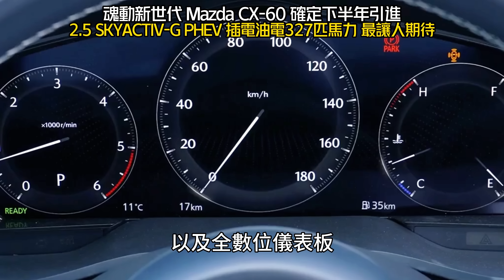魂動新世代 Mazda CX-60 確定下半年引進 ｜Mazda CX60 2.5 SKYACTIV-G PHEV 插電油電327匹馬力最讓人期待【中天車享家】朱朱哥來聊車@中天財經頻道CtiFinance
喜歡馬自達魂動美學加上日式優雅的車迷，不用再看著國外新車上市流口水過乾癮了，尤其是馬自達在國外發售的休旅大軍，現在也要引進台灣，台灣馬自達宣布下半年將導入兩款以全新大型結構平台打造的新世代休旅，其中跟超熱銷的MAZDA CX5，整體大小類似的馬自達最新休旅車，當屬MAZDA CX60，畢竟旗下八款新車去年年銷15389輛台灣馬自達，其中就是以休旅車主力車款MAZDA CX5表現最為突出，年度銷量達到6307輛，也讓台灣馬自達決定下半年引進最新的CX60與CX90休旅車，但可別把MAZDA CX60當成MAZDA CX5的後繼車種，我們先從機械結構來說起，MAZDA CX60採用全新大型車後驅平台，沒錯就是後輪驅動，這樣的設計跟德系性能跑旅更加類似，馬自達也是全世界罕見到目前為止，還願意開發全新汽油引擎車輛平台的車廠，目前已知的動力編成，除了2.5升汽油自然進氣引擎跟3.3升柴油渦輪動力，這兩款純內燃機引擎之外，在日本還提供搭載48V輕油電系統的柴油油電以及插電式油電車車型，有趣的是在去年3月8日首度登場的CX60，在日本當地的預售價，入門車型居然比相同動力配置的CX5還要便宜，也讓人好奇台灣馬自達引進以後，到底會如何開價。

至於外觀部分，無論在車色或是車身線條上，仍可以看出CX-60的魂動血統，但造型更加的立體，也發表了全新車色跟反射塗層，從內裝來看，CX-60採用對稱佈局的中控台，加上懸浮式中控螢幕設計，以及全數位儀表板，但不像歐洲車系一樣用大量虛擬按鍵，而是保留人因介面實體按鍵，這一點也非常的實用，加上面積超大的HUD抬頭顯示器，全景玻璃天窗，以及人臉辨識的DPS個人化駕駛系統，都是首見的科技配備，擁有日本傳統工藝的木紋飾板，還有Nappa真皮內裝跟Bose音響系統也都沒有缺席，但目前台灣馬自達會引進哪些動力編成，目前訊息則尚未明朗，但以2.5升自然進氣引擎，加上插電式油電馬達設計，達到最大綜效馬力327匹的動力組合，最讓台灣消費者期待，匹配8速自排可以在5.8秒內完成零到一百公里的加速，性能部分也非常讓人滿意，加上入門的自然進氣車型，至於馬自達主打的直列六缸3.3升柴油動力或是柴油油電車型，到底會不會引進台灣，原廠強調不會讓直列六缸引擎缺席，但以柴油動力對台灣消費者的吸引力來說，柴油動力跟柴油油電車型，預料真的引進台灣的機會不大。

推薦相關影片：
超可愛三菱迷你得利卡 Mitsubishi Delica Mini｜日本預售台幣42.3萬-53萬元｜Delica Mini半個月銷4000張訂單【中天車享家】朱朱哥來聊車 @CtiFinance
MAZDA 6 20th Anniversary Edition上市 ｜134.9萬!20周年紀念版!最新匠韻紅加價1萬5｜馬六改款 MAZDA6【中天車享家】朱朱哥來聊車 @CtiFinance